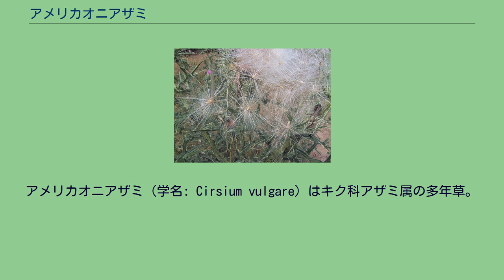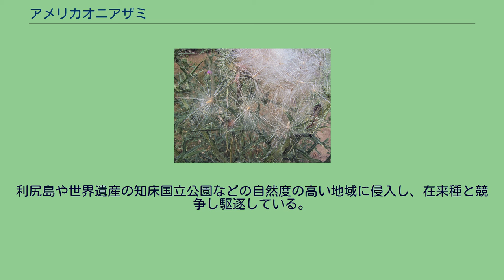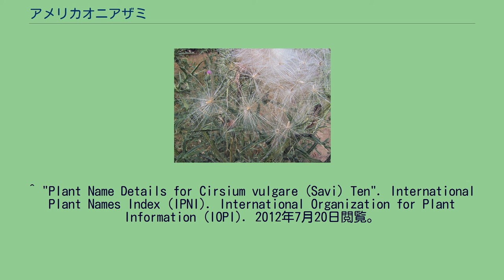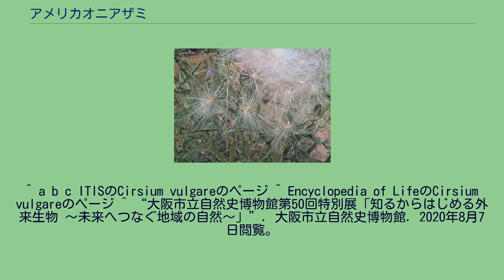アメリカオニアザミ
アメリカオニアザミ（学名: Cirsium vulgare）はキク科アザミ属の多年草。
日本には本来分布していない外来種。
和名に「アメリカ」とあるがヨーロッパ原産のアザミであり、誤解をさけるためセイヨウオニアザミと呼ばれることがある。
ヨーロッパ原産。
日本には、北海道、本州、四国に移入分布する。
北アメリカ、アフリカ南部、オーストラリアでも外来種として定着している。
畑、牧草地、道端などに生育する。
種子 茎の高さは0.5-1.5m。
大きいものは2mにもなる。
7-10月頃に紅紫色の頭状花を咲かせる。
根生葉は羽状に深裂しロゼット状になる。
葉や茎、総苞片には鋭い棘があり、手袋をしていても貫通するため注意を要する。
一年草もしくは二年草。
種子はタンポポのように綿毛で風に乗って拡散する。
日本へは北アメリカから輸入された穀物や牧草に混入して持ち込まれた。
1960年代に北海道で初めて確認され、本州や四国でも定着しているが、特に北海道に多い。
利尻島や世界遺産の知床国立公園などの自然度の高い地域に侵入し、在来種と競争し駆逐している。
ニホンジカはアメリカオニアザミを食べないため、シカの多い地域（知床など）では本種が増えている。
また、牛などの家畜も本種を食べることはなく、酪農地帯では放牧地の害草として知られている。
外来生物法により、生態系被害防止外来種に指定されている。
棘を有するため、抜き取って駆除するのは大変である。
^ a b c 米倉浩司・梶田忠 (2003-). “Cirsium vulgare (Savi) Ten.” (日本語). BG Plants 和名−学名インデックス（YList）. 2012年7月20日閲覧。
^ "Plant Name Details for Cirsium vulgare (Savi) Ten". International Plant Names Index (IPNI). International Organization for Plant Information (IOPI). 2012年7月20日閲覧。
^ a b "Cirsium vulgare (Savi) Ten.". Tropicos. Missouri Botanical Garden. 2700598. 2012年7月20日閲覧。
^ a b c ITISのCirsium vulgareのページ ^ Encyclopedia of LifeのCirsium vulgareのページ ^ “大阪市立自然史博物館第50回特別展「知るからはじめる外来生物 〜未来へつなぐ地域の自然〜」”. 大阪市立自然史博物館. 2020年8月7日閲覧。
^ 多紀保彦（監修） 財団法人自然環境研究センター（編著）『決定版 日本の外来生物』平凡社、2008年4月21日。
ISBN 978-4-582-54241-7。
^ a b 北海道ブルーリスト A2 アメリカオニアザミ ^ 知床国立公園羅臼ビジターセンター アメリカオニアザミ ^ 村上興正・鷲谷いづみ（監修） 日本生態学会（編著）『外来種ハンドブック』地人書館、2002年9月30日。
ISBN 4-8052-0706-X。